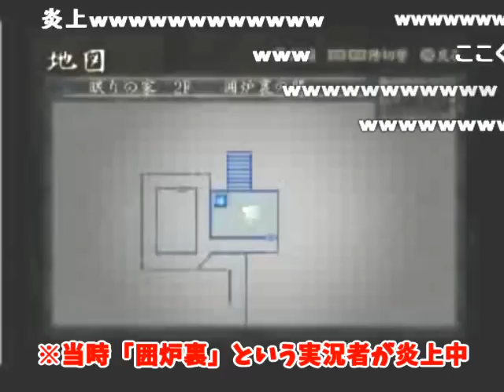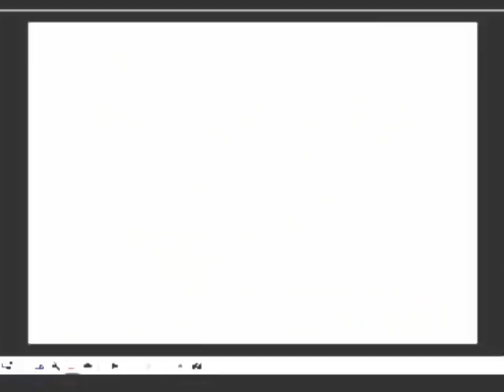うんこちゃんの初ホラゲ実況、ビビりシーンまとめ【2009/12/05】